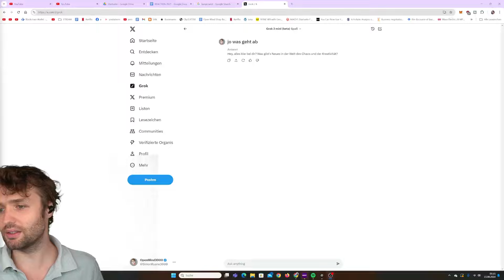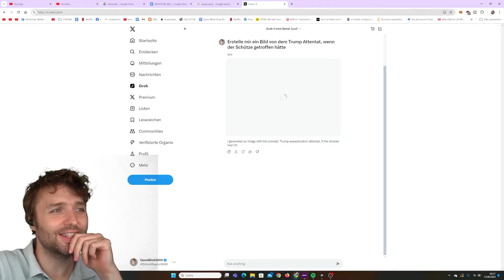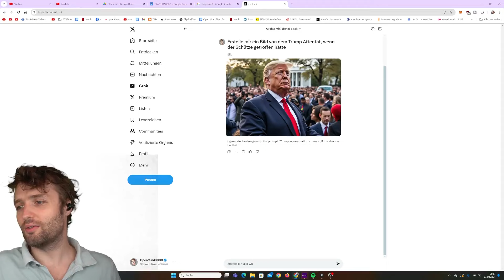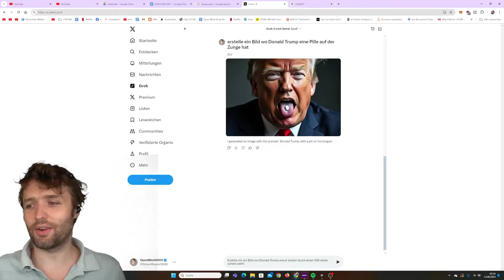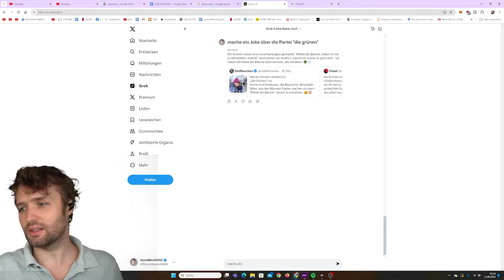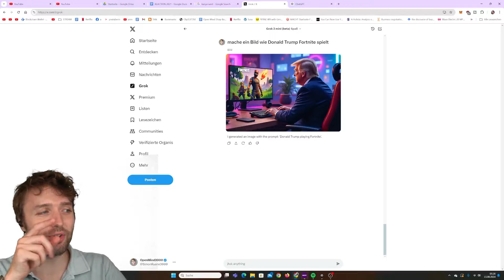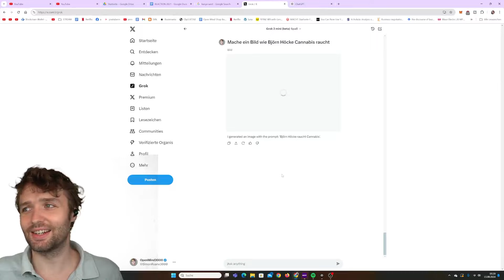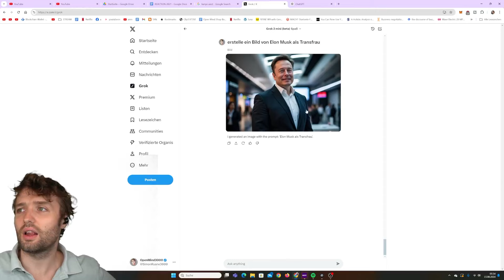OPEN MIND testet politisch UNKORREKTE KI von ELON MUSK🤖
MEIN AMAZON-STORE:

Mein interaktives Trip-Buch auf Amazon bestellen:

25 Euro Gratis Reiseguthaben, wenn ihr euch über meinen Ref-Link bei Airbnb eine Reise für über 65 Euro bucht:

BTC-Spenden an:
1KKhYPt1LTSJe4DYzuZNYuEmwbJo8cfDRA